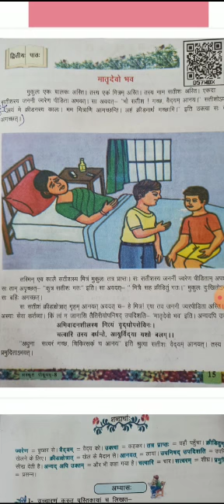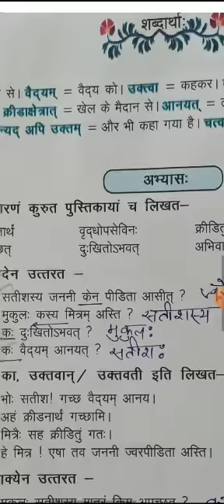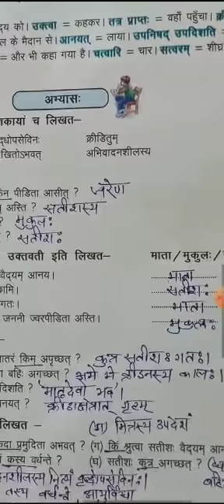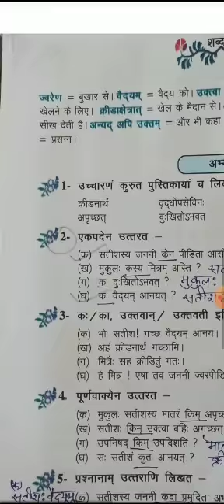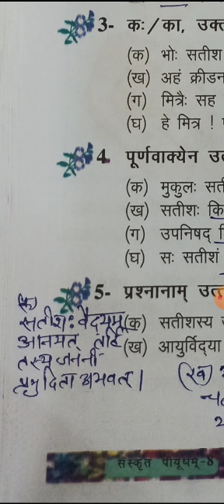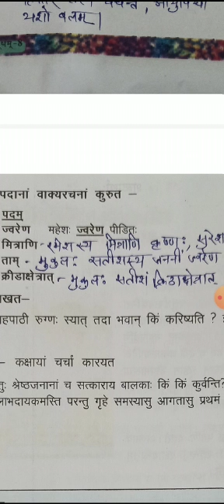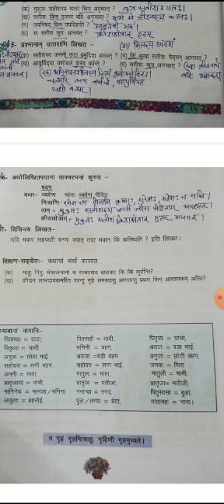MEDIUM- ENGLISH CLASS- 8 SUBJECT- SANSKRIT TOPIC- MATRIDEVO BHAVAH